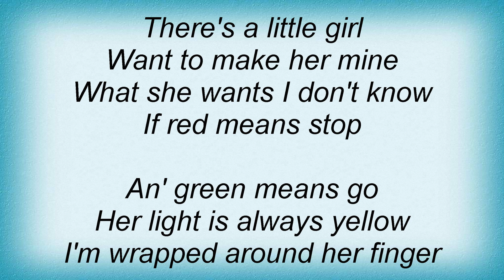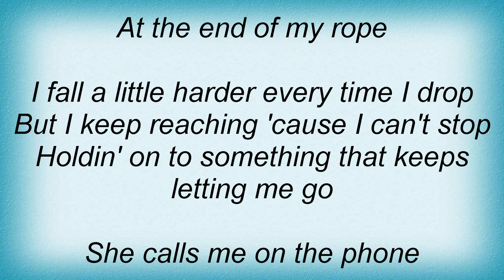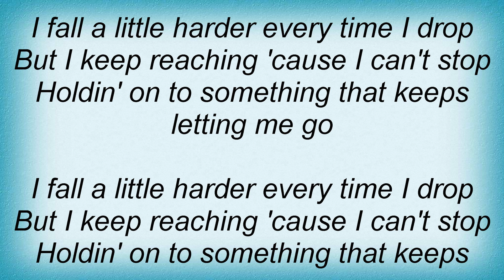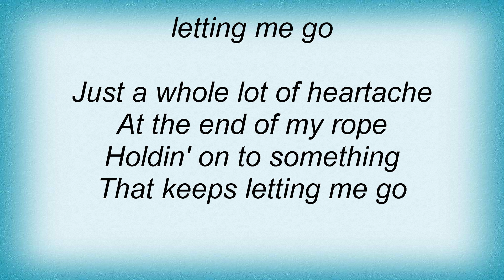John Michael Montgomery - Holdin' On To Something Lyrics